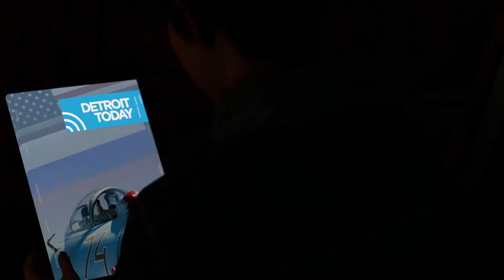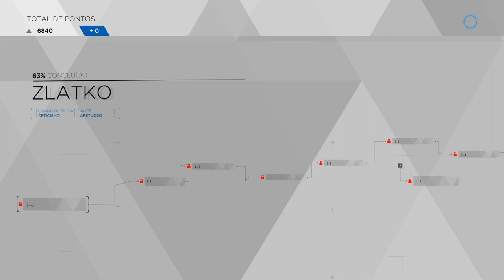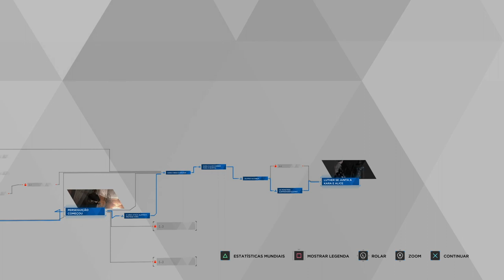Detroit Become Human #14 - Zlatko